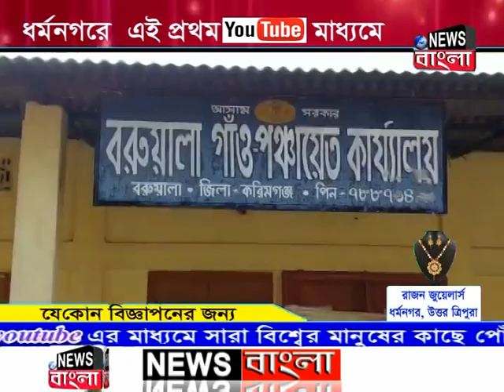স্বাধীনতার ৭৫ বছর অতিক্রান্ত হওয়ার পরও আজ পর্যন্ত জোটেনি পাকা সড়ক ব্যবস্থা।